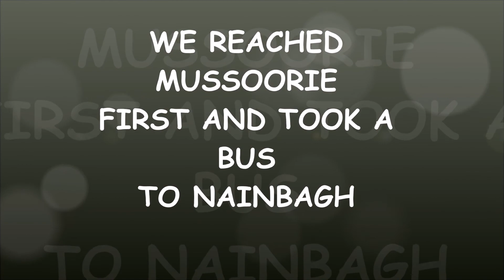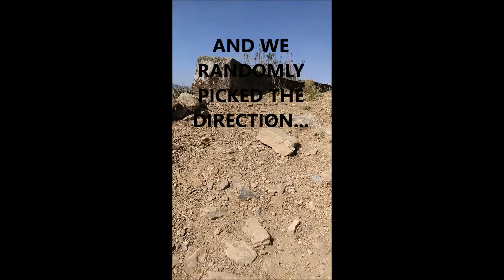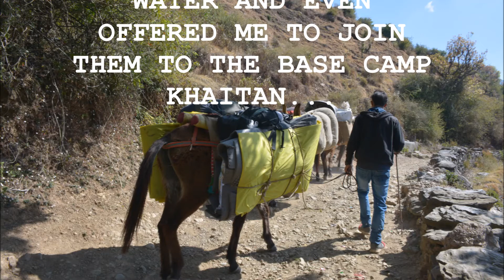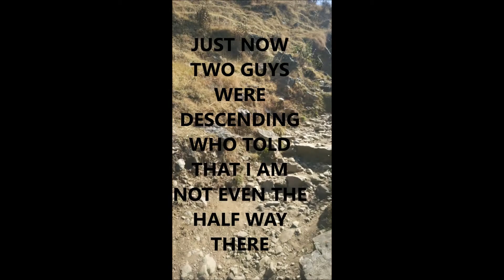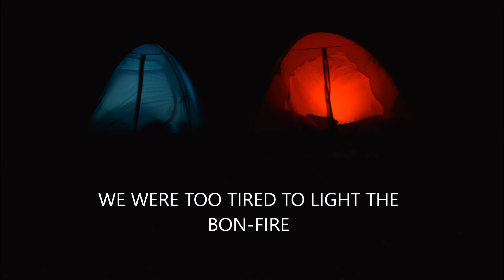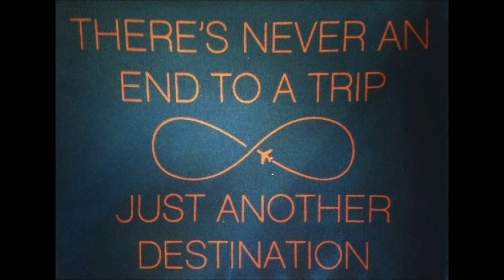TREK TO NAG TIBBA, The Highest Peak in Lesser Himalayas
Nag Tibba is the highest peak in lesser Himalayas. The peak is around 3,022 metres high. The trek starts from Pantwari village in Tehri district. The village is around 50 km from Mussorie. The trek is a must do for the hikers.